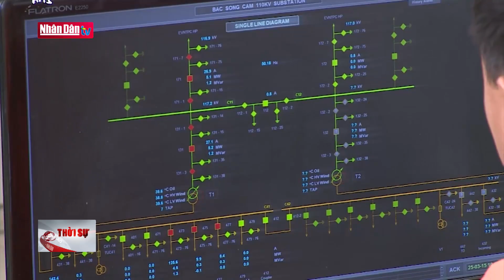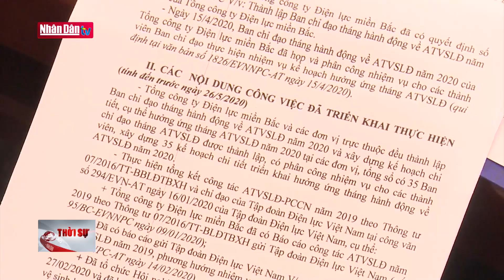Phát động hưởng ứng Tháng an toàn vệ sinh lao động năm 2020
Phát động hưởng ứng Tháng an toàn vệ sinh lao động năm 2020 | Truyền Hình Nhân Dân
2. Dự Báo Thời Tiết Hôm Nay